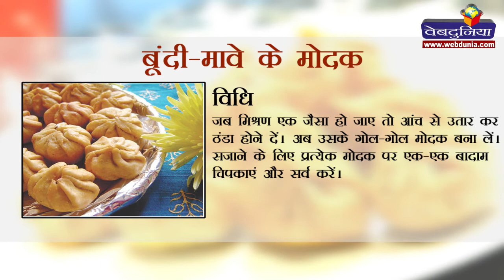बूंदी-मावे के मोदक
पहले मावे को हाथ से अच्छी तरह मसल लें। एक कड़ाही में मावा डालकर 5 मिनट तक धीमी आंच पर भून लें। अब उसमें चीनी डालकर अच्छी तरह मिलाएं, फिर बूंदी डालें और दूध का छींटा बार-बार लगाते रहें।